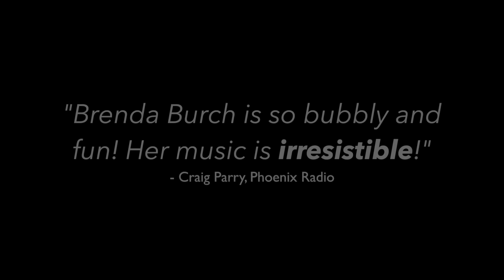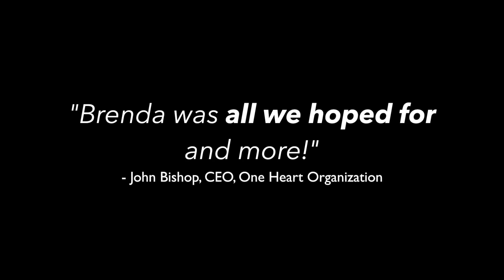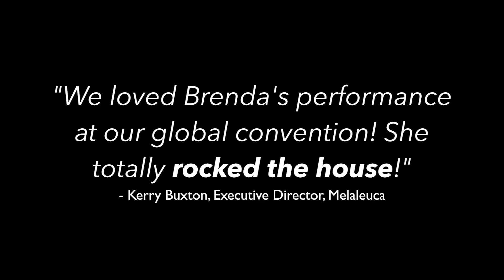Brenda Burch - Promo Video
Award-winning singer, songwriter and entertainer, Brenda Burch, performs at local, national and global events to motivate and inspire audiences around the world. She has shared the stage with major headliners and loves performing at corporate events, conferences, association, high-end celebrations and conventions.

Brenda also writes custom songs for keynotes, causes, conventions and more.

to book Brenda Burch today!